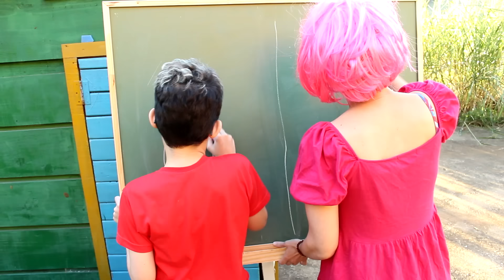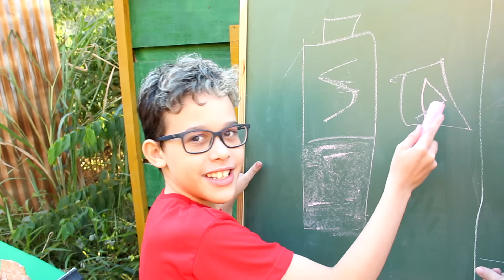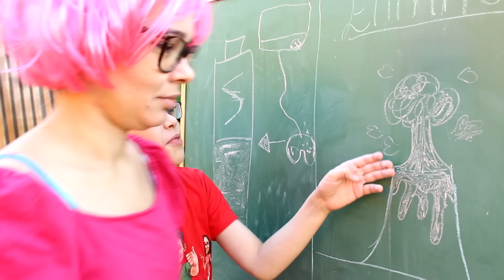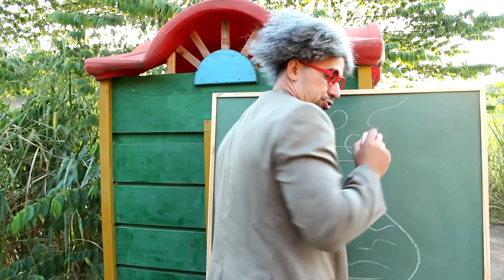LUCAS E UMA HISTÓRIA ENGRAÇADA DA AULA DE CIÊNCIAS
Lucas vai para escola com sua amiga Ellinha.
Vídeo muito engraçado e divertido para toda família.